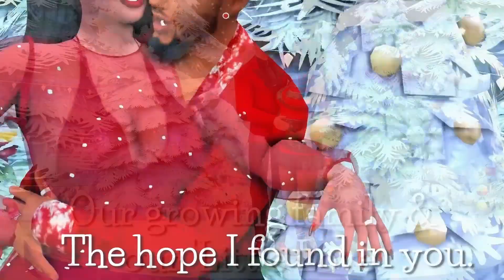Happy Holidays!!! | Sims 4 | What does Christmas mean to you? What are you grateful for? 🎄🎄🎄🎄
🎄🌟❤ READ ME 🤍🌟🎄

HAPPY HOLIDAYS from the LYFC Crew!!!

What started as a simple photo shoot turned into a music video, because of who I am as a person. I can't hear a dope beat and not imagine what the video might look like.

Credits to all CC & Pose creators, like your stuff is so amazing!!! Without your amazing creations my vision would not be the same!!!

Follow GiaXOXO:
Origin ID: GiaXOXO

Edited with Da Vinci Resolve 17
Thumbnail created with CANVA & Photoscape X